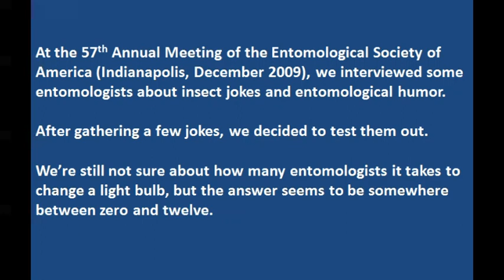Insect Humor Part 2 - Interviews with Entomologists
This video features interviews with entomologists about insect jokes and entomological humor. Featured entomologists include Tom Turpin, Dennis Kopp, J. E. McPherson, Marvin Harris and Gail Kampmeier. Interviews were conducted during the 57th Annual Meeting of the Entomological Society of America.